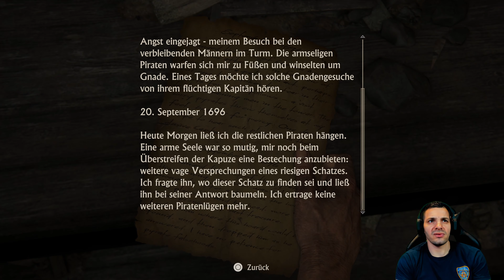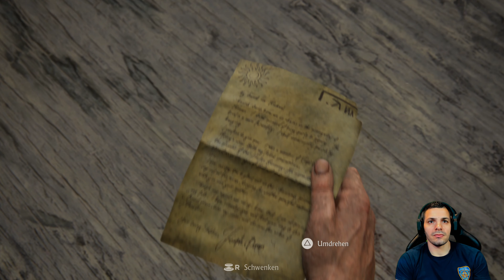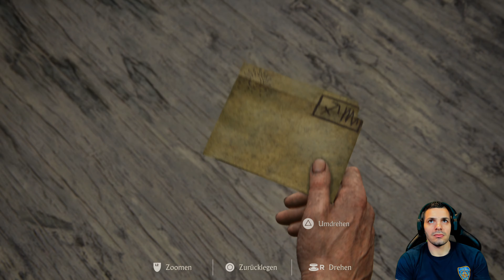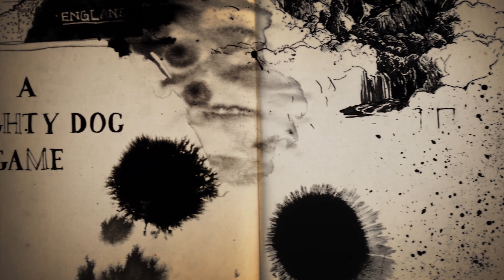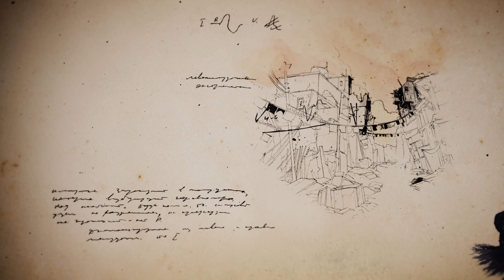Uncharted 4: A Thief's End I Kapitel 2: Ein höllischer Ort I Alle Schätze Guide [4K] [PS5]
Hallo zusammen,

willkommen zu meinem Uncharted 4: A Thief's End All Collectibles Guide.

Wir befinden uns in Kapitel 2: Ein höllischer Ort (Panama).

Hier gibt es zwei Schätze:

Start - 00:00

Katzenanhänger aus Panama @ 5:49
Navaja-Klappmesser 10:40

Ich wünsche euch viel Spaß mit dieser Folge und würde mich über ein Like oder Abo freuen.

Ich wünsche euch viel Spaß und danke fürs Reinschauen!

▪ TITEL: Uncharted 4: A Thief's End (Legacy of Thieves Collection)
▪ ENTWICKLER: Naughty Dog
▪ PUBLISHER: Sony Interactive Entertainment
▪ SYSTEM: Playstation 4, Playstation 5, PC

Gameplay:

Der Protagonist Nathan Drake wird aus der Third-Person-Perspektive gesteuert. Die Spielfigur klettert und springt im Stil des Parkour über Hausdächer und Felsklippen. Der Kampf gegen feindliche Figuren ist je nach Wahl des Spielers mit unterschiedlichen Faustfeuer- und Langwaffen oder auch mit Nahkampftechniken möglich. In einem Feuergefecht hat die Spielfigur die Möglichkeit, aus einer Deckung heraus Schüsse abzugeben. Das Spielprinzip basiert dabei weitgehend auf dem Vorgänger Uncharted: Drakes Schicksal. Zudem lassen sich Fahrzeuge steuern und mittels eines Greifhakens schnell Hindernisse und Abgründe überwinden.[4] Ein ausführliches Beispiel des angewandten Spielprinzips findet sich in einer sechzehnminütigen Demonstration, die anlässlich der Electronic Entertainment Expo 2015 veröffentlicht wurde.[Es gibt darüber hinaus vier verschiedene Mehrspieler-Modi.